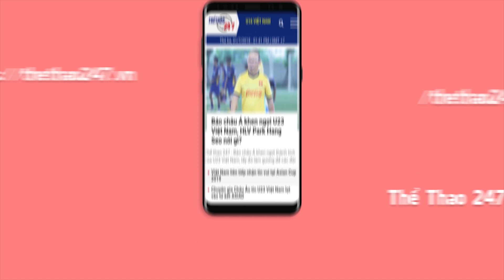HLV Park Hang seo : 'Những chỉ trích chúng tôi chỉ biết phòng ngự là sai rồi'